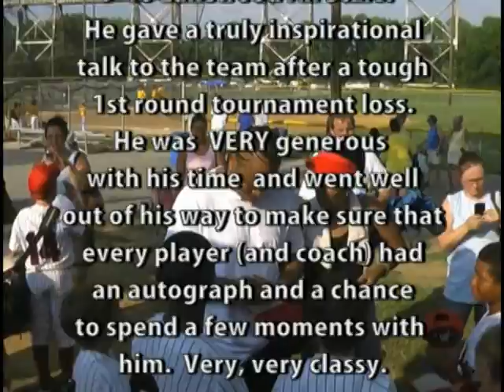Lakewood Dixie Youth 9-10 All Stars Visit With LenDale White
Tennessee Titan star running back LenDale White spends some time with the 9-10 yr. old Lakewood All Star team at Shelby Park.  LenDale was sooooooo generous with his time talking to these kids.  He hung out with them after their game until every last player, coach, and parent had all the autographs they wanted and pictures that they could take.  He gave the team a VERY inspirational talk and went wayyyyyy above and beyond the call.  He could have easily just waved at them and kept on walking but he made an effort to walk over to them and hang out for a bit.  There were NO reporters or media around either so don't go even think about going there!  Just parents like me with cameras and phones.  NICE job LenDale, you are a CLASS ACT! (Regardless of what Steeler fan thinks...heheh)  ;-)